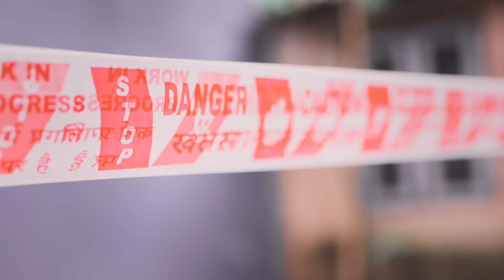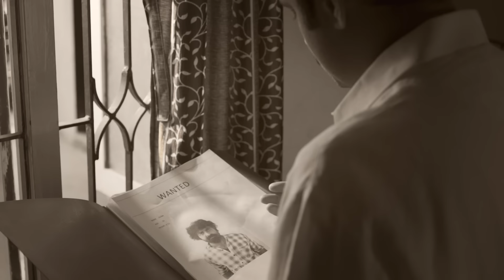Glassmates - Sandali Music Video | Jeffrey Jonathan | Dheeraj | Pragya Nagra | Ilango | Mohana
Sandali music video a story between a cop and a thug with sad love emotions for both at the same time the song is written , composed and performed by JeffreyJonathan a 99recordLabel production

crew:
Direction - Lyrics - Music - singer : Jeffrey Jonathan
cast : Dheeraj,Pragya Nagra,Ilango,Mohana
dop : Tufail Ahmed
Edit : JV Manikanda Balaji
DI : Karthick chandrasekar
Production Design : Vinay deva
Direction assistant : Libin

Sandali music video